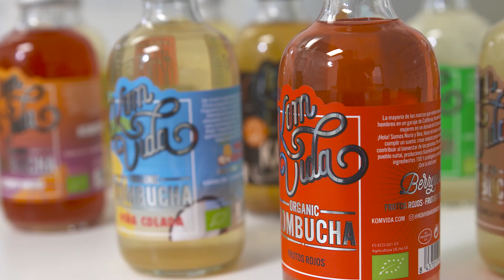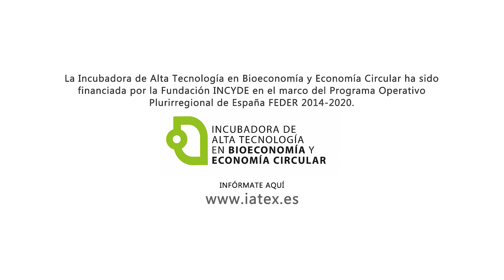INCUBADORA DE ALTA TECNOLOGÍA EN BIOECONOMÍA Y ECONOMÍA CIRCULAR: KomVida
Testimonio de la empresa KomVida: Ecoeficiencia en la gestión y valorización de los residuos del proceso productivo de la Kombucha, mediante la obtención de fitoquímicos y compuestos de alto valor añadido.